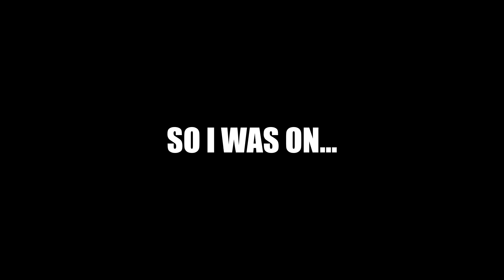I Bought A Joy-Con Steering Wheel... - Mr AJ Kid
I was on Amazon, and I saw something VERY interesting, a Joy-Con Steering Wheel? It's used for games like Mario Kart 8 Deluxe, so let's see if it's good.